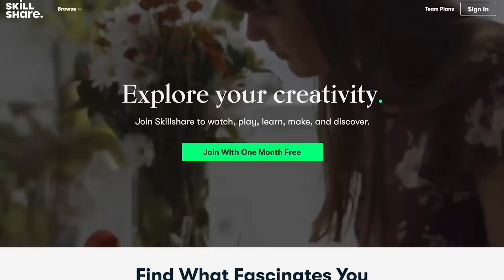How I became a software engineer *self-taught*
Hope this is helpful and encouraging to all self-learners out there :) first 1000 people to use the link will get 1 free month of Skillshare - try as many classes as you like!

🤓 about
hey, i’m Jackie! I’m a self-taught software engineer based in London. I have a degree in mechanical engineering and started my career 3 years ago as an aerospace engineer. I got into coding by writing scripts to automate simulation workflows and taught myself web development at home. Thank u for watching! 🧡

📖 chapters
0:00 intro
0:29 stage 0: uni
4:01 stage 1: aero grad scheme
4:31 stage 2: learning to code
6:55 stage 3: aero vs software
10:54 bizzJackie: skillshare
12:12 stage 4: building edgesheet.com
13:59 stage 5: interviewing
15:04 stage 6: FAANG
15:45 outro